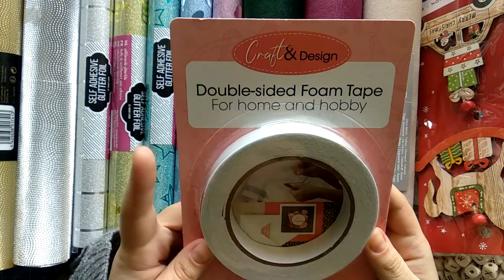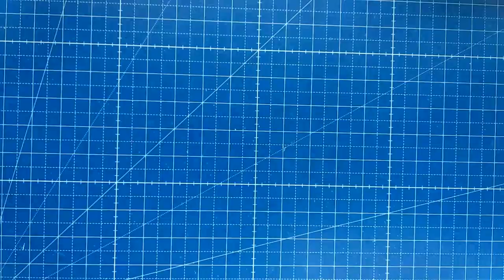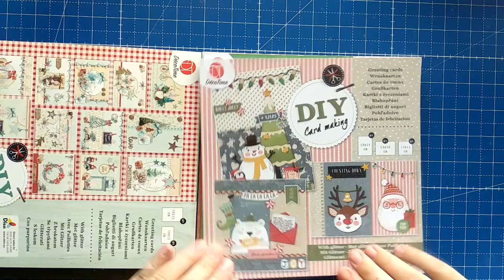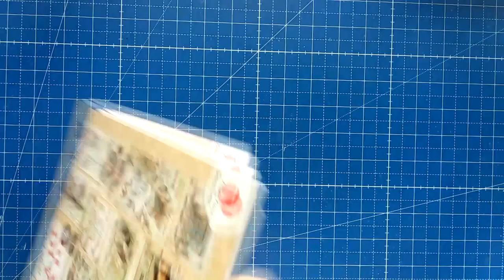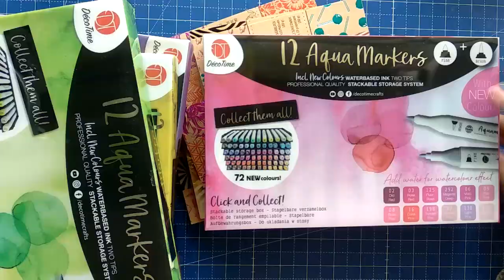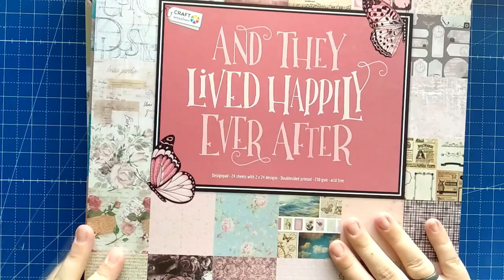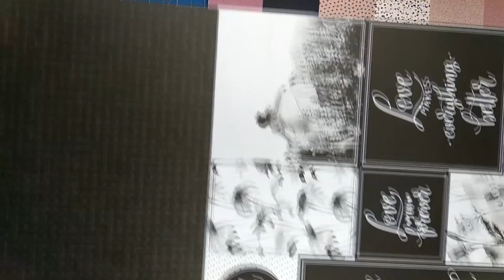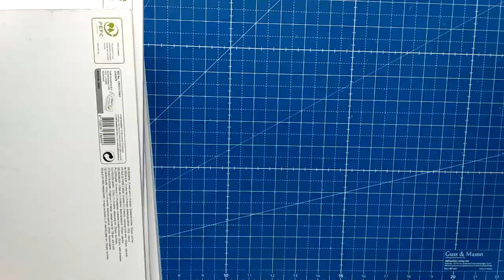Zbiorczy haul zakupowy z Actiona